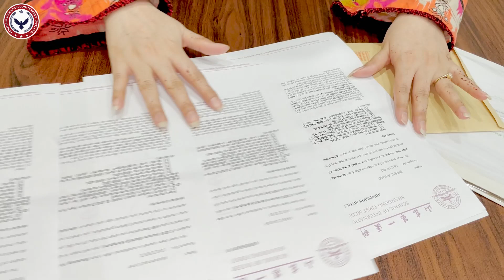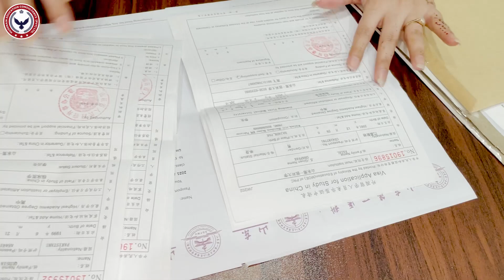Shandong First Medical University JW202 | Hussnain Education Consultants, 2023 Intake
Alhamdulillah...!  The next achievement of Hussnain Education Consultants Pvt Ltd. Shandong First Medical University issued our 4th group's JW202 and NOC for Clinical Medicine (MBBS)